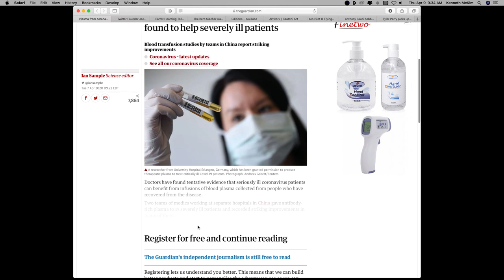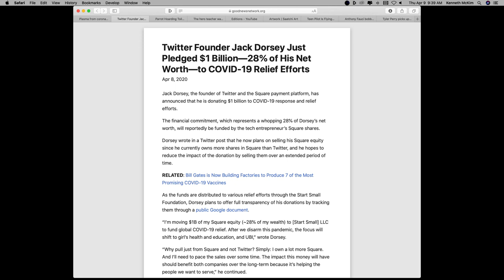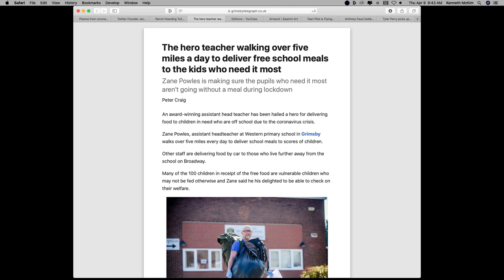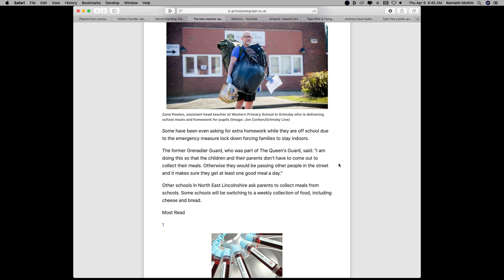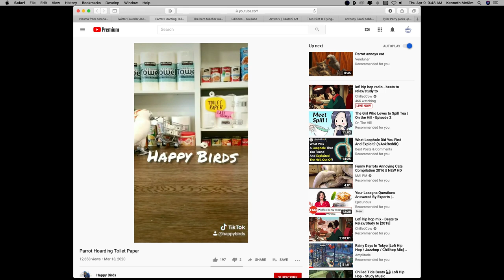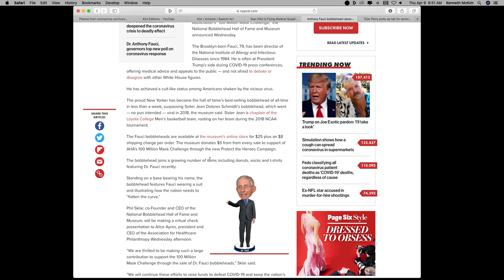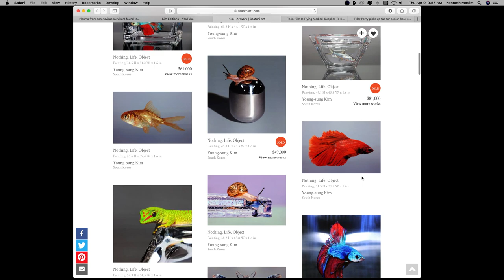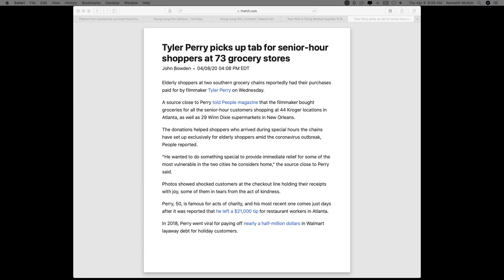Casual Coffee with Ken: Positive, Inspiring, Upbeat News Stories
Join me weekdays at 9:30 AM Pacific for the LIVE show. Today's topics included:
- New Hope For Seriously Ill COVID-19 Patients
- SQUARE Payments To The Rescue
- Teen Pilot Saves The Day
- Picture Perfect Art You Just Won’t Believe
The cockiest of Cockatoos, and more!

LINKS
Young-sum Kim Art

Dr. Fauci Bobblehead